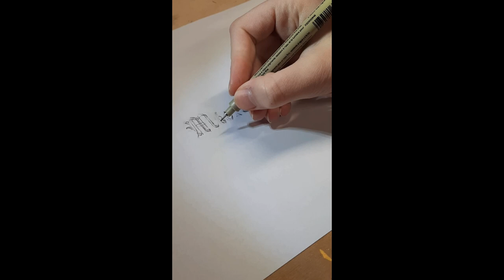Miniature suit of Armor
I created a mini suit of armor for one of my Ken dolls.